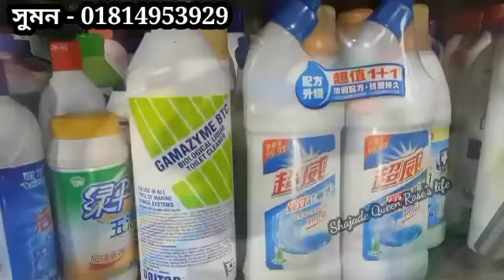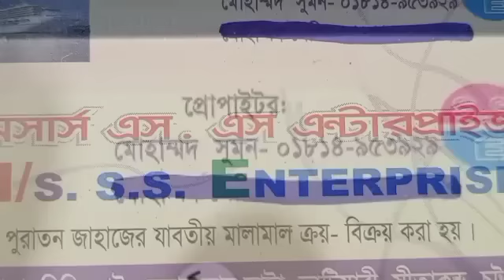পুরাতন জাহাজের খুটিনাটি জিনিসপত্রের কম দামে বিক্রির দোকান।vlog electronics kitchen items#viral